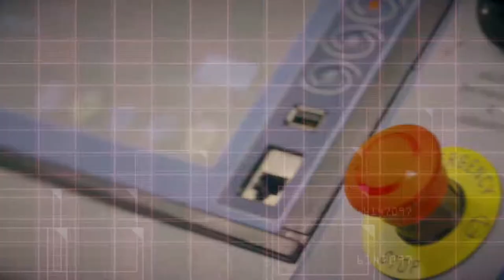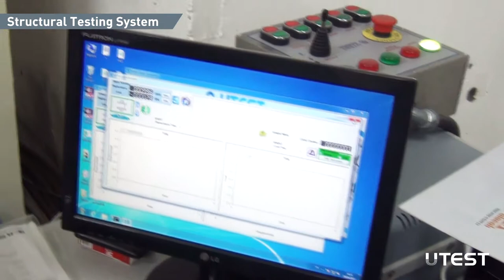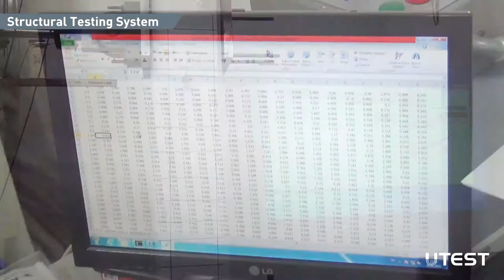Structural Testing System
UTSET Structural Testing Systems are used to conduct static, quasi-static and dynamic tests on building structures like columns, beams and joints.